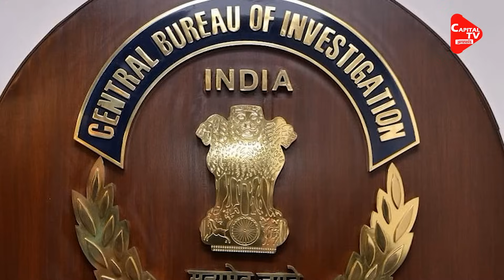CM Yogi Adityanath का माफिया पर चला चाबुक, 72 करोड़ की संपत्ति की जब्त | Capital TV Uttar Pradesh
After the demise of the biggest strongman leader of Purvanchal, late Harishankar Tiwari, the bad days of his family had started. Now ED has seized properties worth Rs 72 crore belonging to his family. This action has been taken in the case of embezzlement of banks' money by Gangotri Enterprises Limited, a company associated with former MLA Vinay Shankar Tiwari.